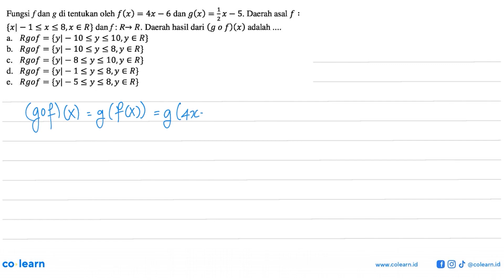Fungsi f dan g ditentukan oleh f(x)=4x-6 dan g(x)=1/2 x-5. Daerah asal f:{x|-1&lt;=x&lt;=8, x e R...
Fungsi f dan g ditentukan oleh f(x)=4x-6 dan g(x)=1/2 x-5. Daerah asal f:{x|-1&lt;=x&lt;=8, x e R} dan f:R-&gt;R. Daerah hasil dari (gof)(x) adalah

Topik atau Materi: Komposisi Fungsi - Fungsi - KALKULUS - Matematika Kelas 10 SMA -

00:00 : Bedah Soal
01:00 : Konsep, rumus dan pengertian Komposisi Fungsi
01:18 : Langkah penyelesaian soal
02:10 : Jawaban akhir
02:40 : Penutup